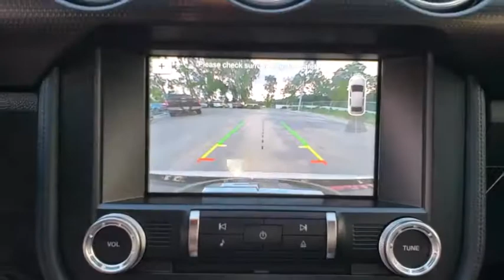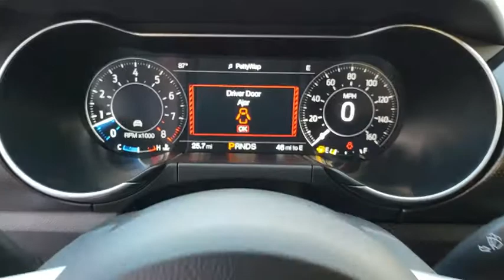2019 Ford Mustang Gainesville, Silver Springs, Starke, Middleboro, High Springs, FL 190082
Oxford White New 2019 Ford Mustang available in Ocala, Florida at Ford of Ocala. Servicing the Gainesville, Silver Springs, Starke, Middleboro, High Springs, FL area.
2019 Ford Mustang GT Premium - Stock#: 190082 - VIN#: 1FA6P8CF4K5117239

EQUIPMENT GROUP 401A -inc: Blind Spot Info System w/Cross-Traffic Alert Memory Driver Seat Mirrors & Ambient Lighting 3 settings Premium Plus Package Voice-Activated Touch-Screen Navigation System pinch-to-zoom capability SiriusXM Traffic and Travel Link w/a 5-year prepaid subscription SiriusXM audio and data services each require a subscription sold separately or as a package by SiriusXM Radio Inc If you decide to continue service after your trial the subscription plan you choose will automatically renew thereafter and you will be charged according to your chosen payment method at then-current rates Fees and taxes apply To cancel you must call SiriusXM at 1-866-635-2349 See SiriusXM customer agreement for complete terms All fees and programming subject to change Sirius XM and all related marks and logos are trademarks of Sirius XM Radio Inc Heated Steering Wheel 12 LCD Digital Instrument Cluster w/MyColor Premier Trim w/Color Accent Group ha,Rear Wheel Drive,Power Steering,ABS,4-Wheel Disc Brakes,Brake Assist,Locking/Limited Slip Differential,Aluminum Wheels,Tires - Front Performance,Tires - Rear Performance,Heated Mirrors,Power Mirror(s),Integrated Turn Signal Mirrors,Rear Defrost,Intermittent Wipers,Variable Speed Intermittent Wipers,Rear Spoiler,Automatic Headlights,Fog Lamps,AM/FM Stereo,Satellite Radio,MP3 Player,Premium Sound System,Steering Wheel Audio Controls,Auxiliary Audio Input,Heated Front Seat(s),Cooled Front Seat(s),Pass-Through Rear Seat,Rear Bench Seat,Adjustable Steering Wheel,Trip Computer,Leather Steering Wheel,Keyless Entry,Power Door Locks,Keyless Start,Universal Garage Door Opener,Cruise Control,Climate Control,Multi-Zone A/C,Power Driver Seat,Power Passenger Seat,Leather Seats,Bucket Seats,Driver Adjustable Lumbar,Auto-Dimming Rearview Mirror,Driver Vanity Mirror,Passenger Vanity Mirror,Driver Illuminated Vanity Mirror,Passenger Illuminated Visor Mirror,Floor Mats,Bluetooth Connection,Telematics,Smart Device Integration,Power Windows,Security System,Engine Immobilizer,Traction Control,Stability Control,Front Side Air Bag,Rear Parking Aid,Tire Pressure Monitor,Driver Air Bag,Passenger Air Bag,Front Head Air Bag,Rear Head Air Bag,Passenger Air Bag Sensor,Knee Air Bag,Driver Restriction Features,Back-Up Camera